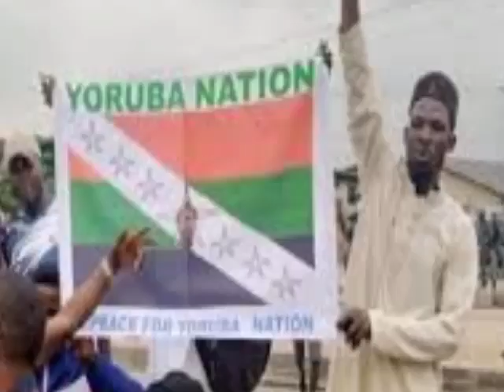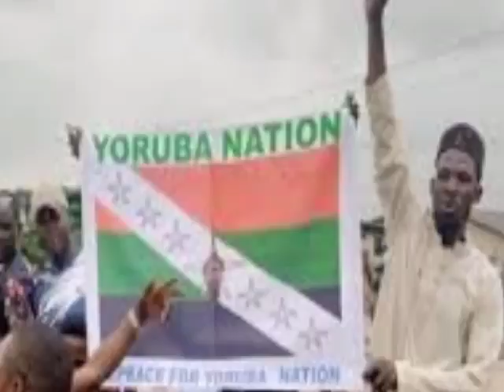VP Yemi Osinbajo To Agitators; Let's Resolve Our Difference Through This Means, Charge Nigerians To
VP Yemi Osinbajo To Agitators; Let's Resolve Our Difference Through This Means, Charge Nigerians To Do this Immediately